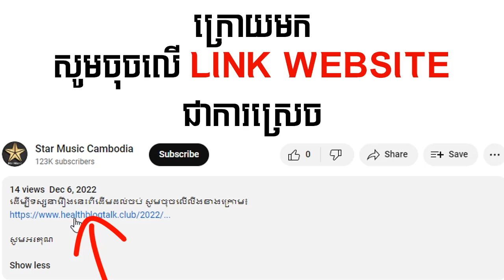រឿងភាគកូរ៉េនិយាយខ្មែរ - ស្នេហ៍និទាឃរដូវ ភាគទី19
ដើម្បីទស្សនារឿងនេះពីដើមដល់ចប់ សូមចុចលើលីងខាងក្រោម៖

សូមអរគុណ